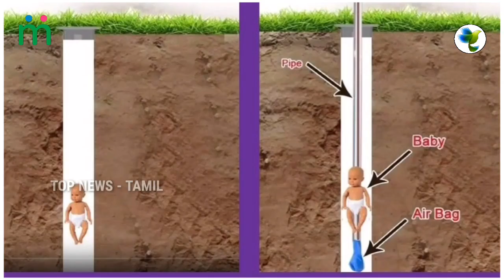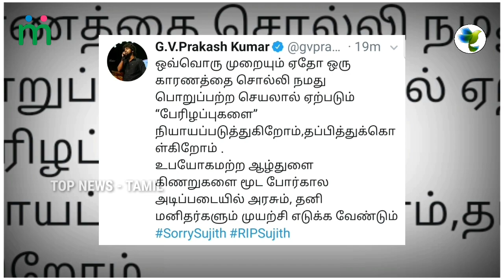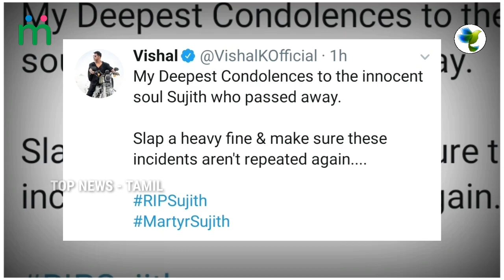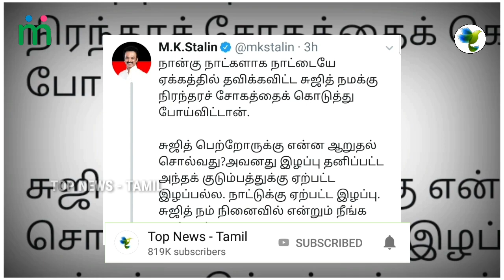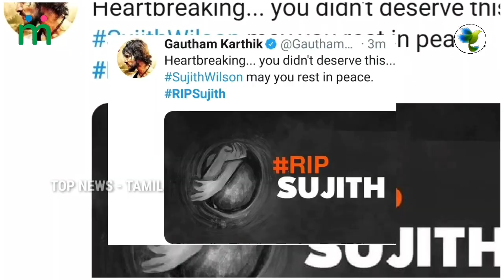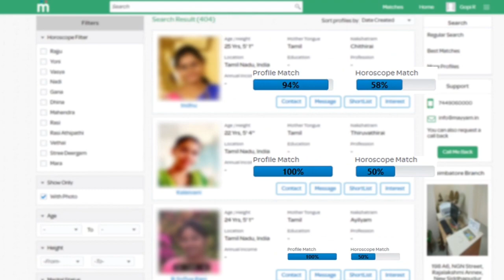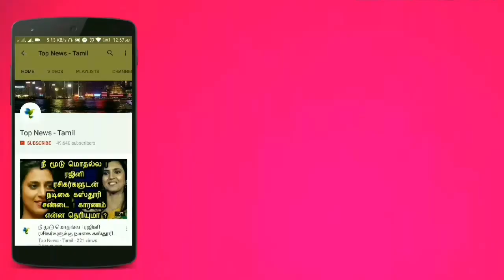Vishal, Harbhajan Singh, Samantha & More Celebrities Reaction for Surjith | Tamil News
Vishal, Harbhajan Singh, Samantha & Celebrities Reaction for Surjith | Tamil News

Meera Mithun Emotional Questions to Edappadi Palanisamy | Bigg Boss 3 Meera Mithun Latest Video

Meera Mithun Angry Question to Edappadi Palanisamy | Bigg Boss 3 Meera Mithun | Tamil News